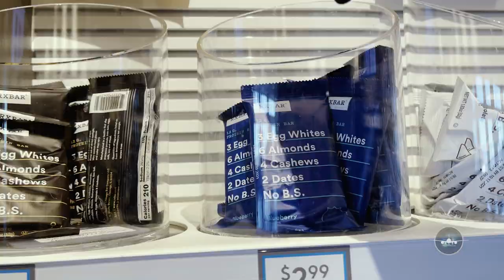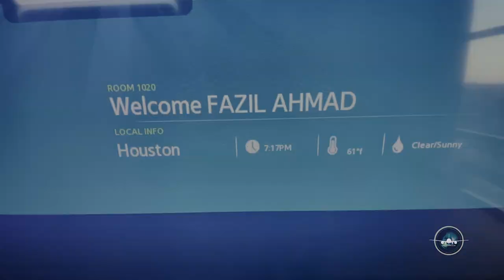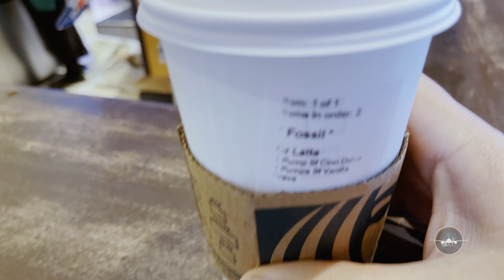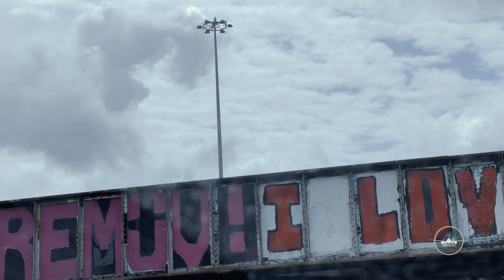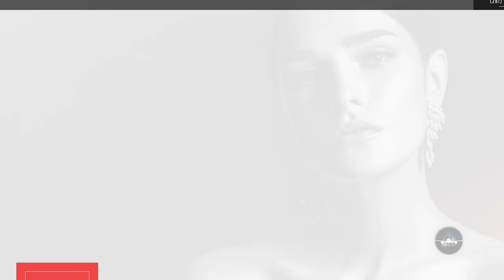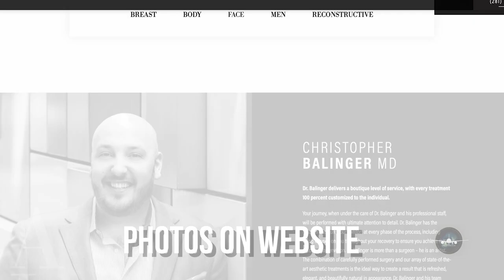SUPERCARS in HTX (Ep. 21)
The latest episode takes us to the vibrant city of Houston, Texas. Our first night, things quickly take an unexpected turn when we encounter a drunken woman at dinner, leaving us to question what other surprises lie ahead. We meet up with our clients who are high-end plastic surgeons with a penchant for luxury and speed. During a lavish dinner, we indulge in a rare Wagyu steak.  The next day we explore the city in fast cars. As the adventure unfolds, a familiar face returns to the vlog and things get even more interesting. See what unfolds in Episode 21.

Music used in this video:
inquire within